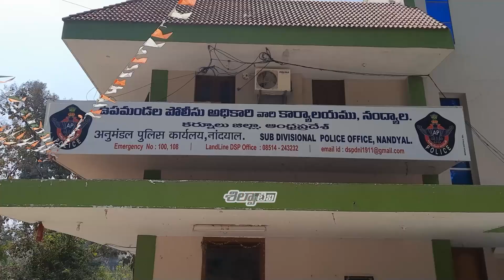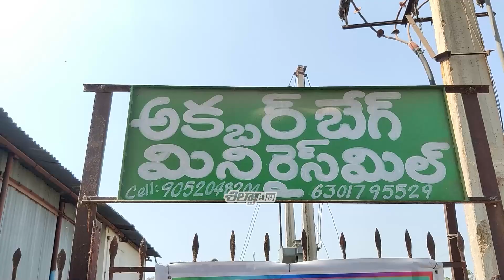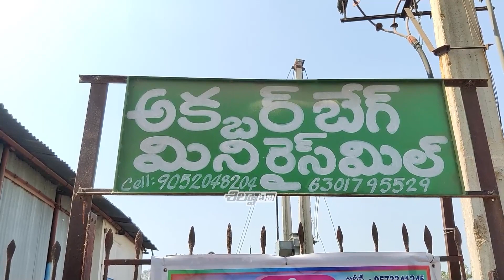Silpa Tv News | 01-02-2022 | Nandyal Local News | Bulletin